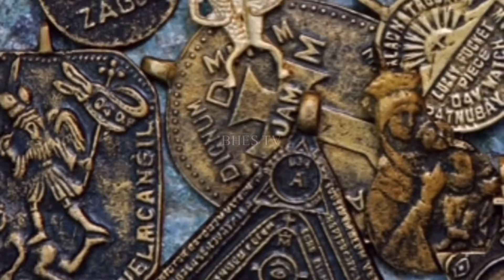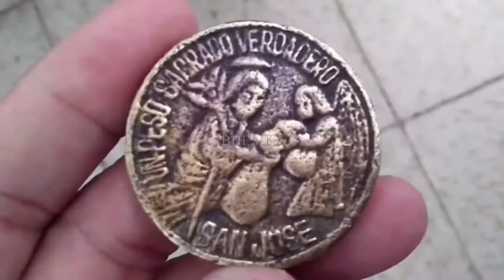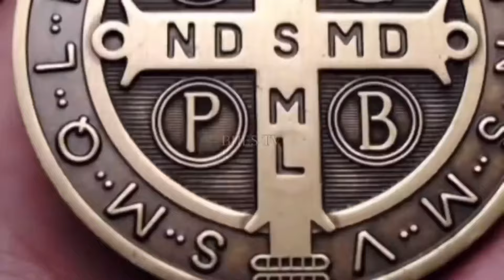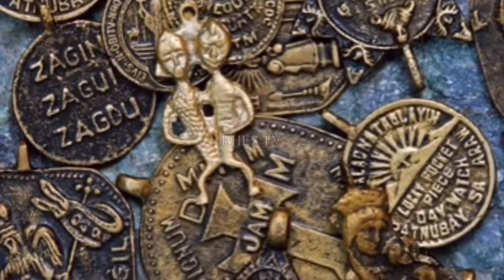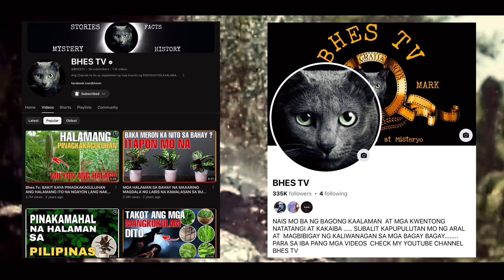PAPAANO NGA BA GAMITIN ANG BAO NG NIYOG NA WALANG MATA, AGIMAT AT ANTING ANTING SA PILIPINAS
Papaano nga ba ginagamit ang mga bao ng niyog na wlang mata bilang mutya o agimat . Papaano nga ba ito papalakasin at ano ano ang mga kapangyarihan nitong taglay. Mutya .